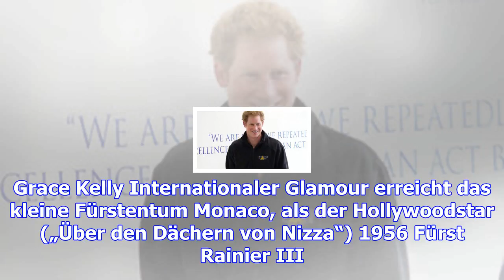Prinz harry und meghan markle: auf dem weg ins eheglück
Prinz Harry und die US-Schauspielerin Meghan Markle haben sich verlobt. Die Briten sind „außer sich ...